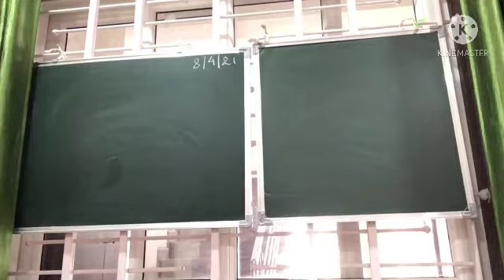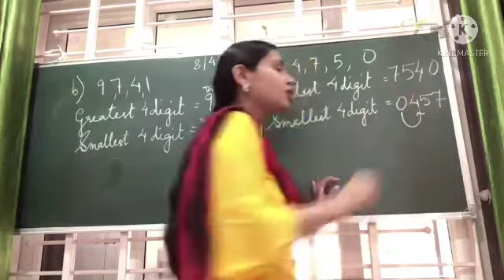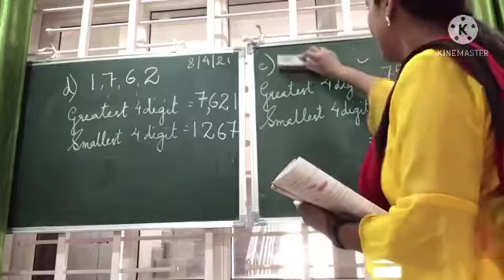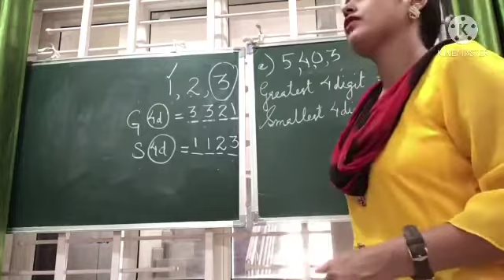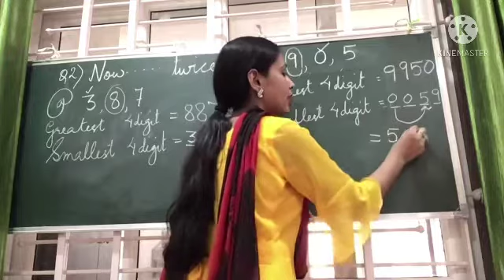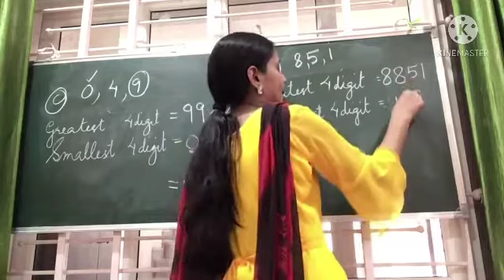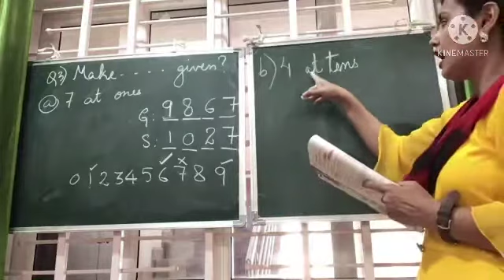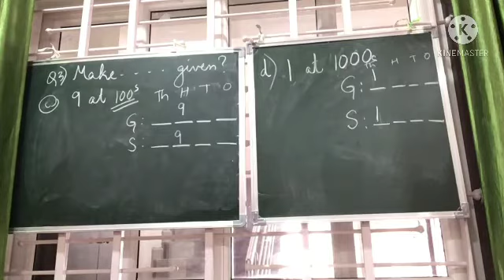Class6: Zoom CW: Try these Pg 3(8/4/21)